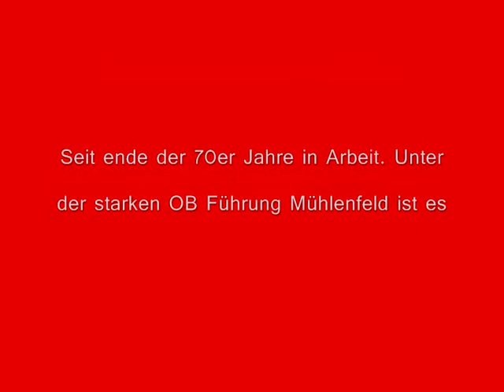Ruhrbania Mülheim Ruhr Nordstadt / "Sanirungsgebiet Nördliche Innenstadt"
Mülheim Ruhr. Das  "Sanirungsgebiet Nördliche Innenstadt" ist ein Planungsbereich aus ende der 70er Jahre. Unter der STARKEN Führung von Frau OB Mühlenfeld ist es mit in das Projekt "Ruhrbania" mit Integriert.